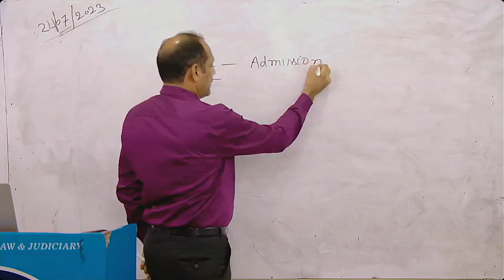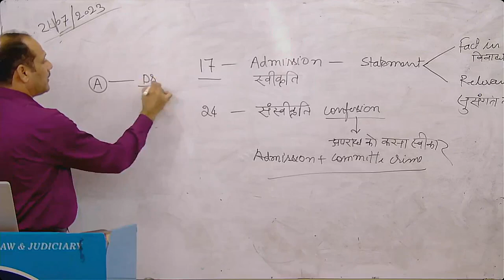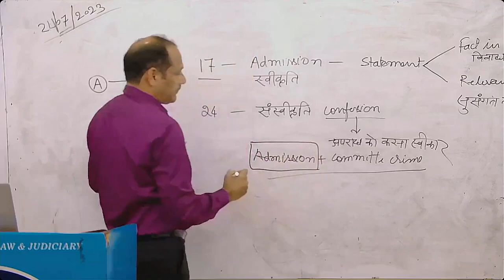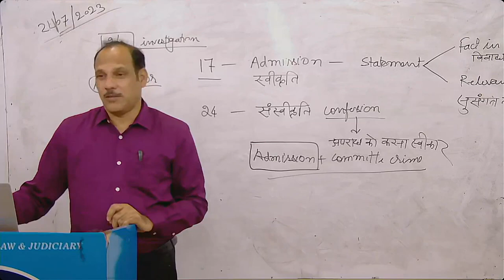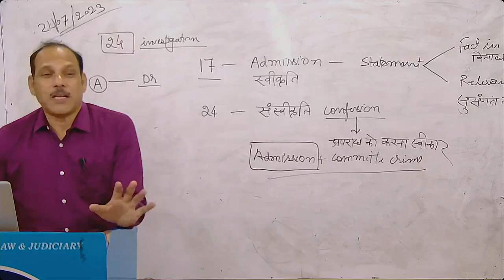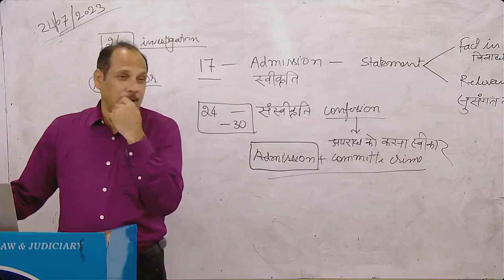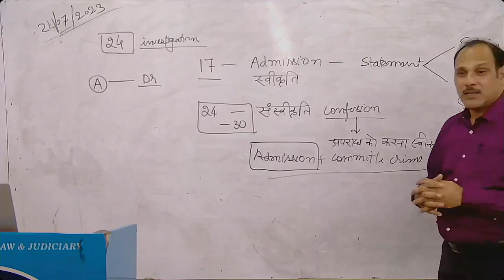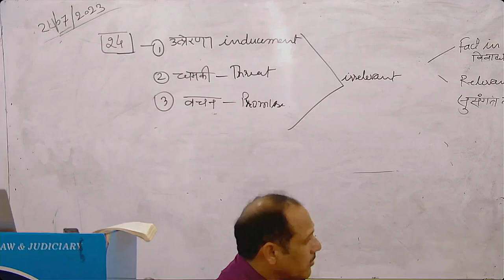INDIAN EVIDENCE ACT | WHAT IS CONFESSION | RAJASTHALI LAW INSTITUTE